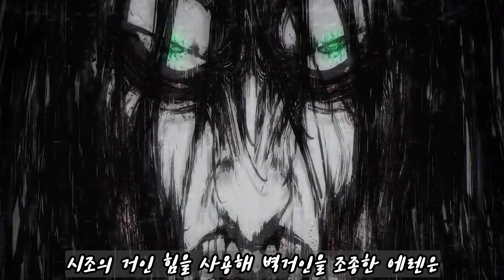만약 몬스터버스의 콩이라면 에렌의 땅울림을 막을 수 있을까요?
재밌게 시청하시고 좋은 아이디어는 댓글로 남겨주세유~